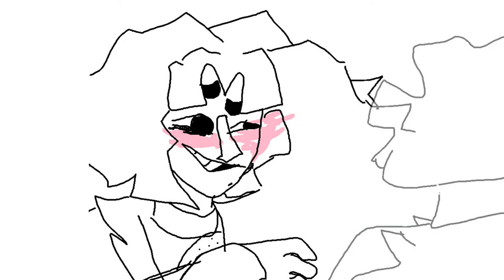Jenny do you got any coins?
I made this cause it was cute and funny as well
the art is by me